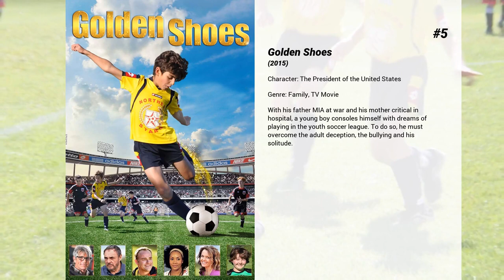Best John Wesley Shipp movies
Welcome to... Best John Wesley Shipp movies! In our channel you will find hundreds of TOPS and rankings of the best films of all genres, actors and nationalities.

Best John Wesley Shipp movies presents...

6. The NeverEnding Story II: The Next Chapter
Once again, Bastian is transported to the world of Fantasia which he recently managed to save from destruction. However, the land is now being destroyed by an evil sorceress, Xayide, so he must join up with Atreyu and face the Emptiness once more.

5. Golden Shoes
With his father MIA at war and his mother critical in hospital, a young boy consoles himself with dreams of playing in the youth soccer league. To do so, he must overcome the adult deception, the bullying and his solitude.

4. The Flash II: Revenge of the Trickster
Every super hero has his nemesis - and this time Flash has that murderous mischief maker the Trickster

3. Starcrossed
Two brothers develop a sexual attraction to one another amid the unkind world around them.

2. The Flash
A laboratory accident endows a police scientist with the ability to move at superhuman speed which he uses to battle a menacing gang as a superhero.

1. Ruby Herring Mysteries: Her Last Breath
Ruby and Detective Killian investigate a suspicious fatal car accident. With their yin and yang relationship, they solve the case, until Ruby finds new evidence that they may have it all wrong. Stars Taylor Cole and Stephen Huszar